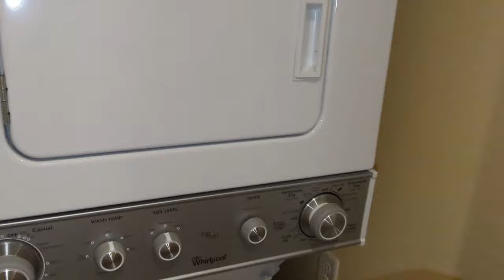Massanutten Resort vlog, Regal Vista timeshare condo walkthrough // The DigiKast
Getting to sand checking into the Massanutten Resort. Walkthrough of our lodging and initial thoughts.

Nerdicus' self titled album.
Under cc license

Thanks for checking out The DigiKast!
75% . 113/150

Be like our latest subscriber, Tims General Contracting and More , and join the party!!

Dont forget to travel, have fun, eat well, be safe, and search for deals!
Peace up in the grill, Love the world!

75% . 113/150
Shout out to our newest subscriber - Tims General Contracting and More !!
- Travel Smell Goods!
- Power Strip
- Travel Meds
- Charging Station
- Mini Travel Charger

Would you like to buy us an energy drink?
Let us know your favorite drinks and snacks too!

Check out our audio podcast where we talk about all the stuff that we didnt have enough footage for on camera. You can do Q & A with us, and hear a bunch of cool tunes while youre at it!